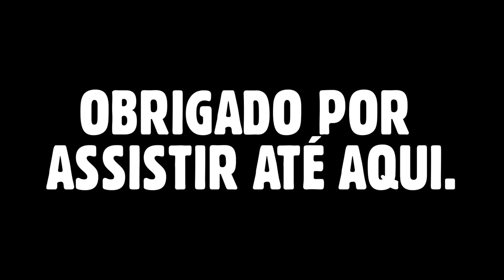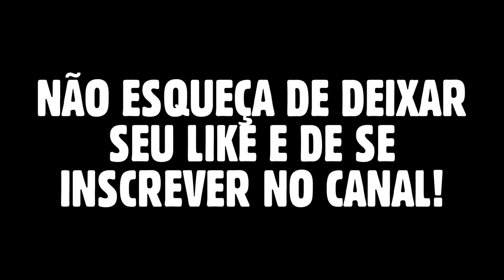BOTA PRA MOER - REPERTÓRIO ATUALIZADO OUTUBRO 2023 | PRA TOCAR NO PAREDÃO